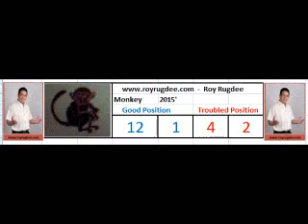Monkey 2015 – Royal Astrologers